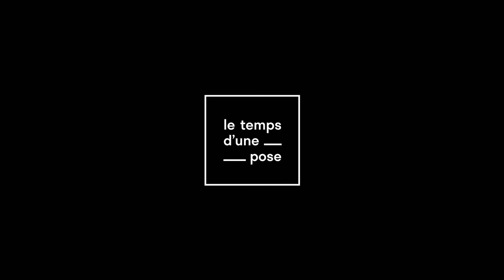Studio photo 'Pose'Maton' /// Soirée de mariage /// le temps d'une pose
Images prises lors des soirées de mariage. J'y installe un studio mobile (fond / flash / boite à lumière) et j'anime le studio pour avoir des images dynamiques de vos invités !